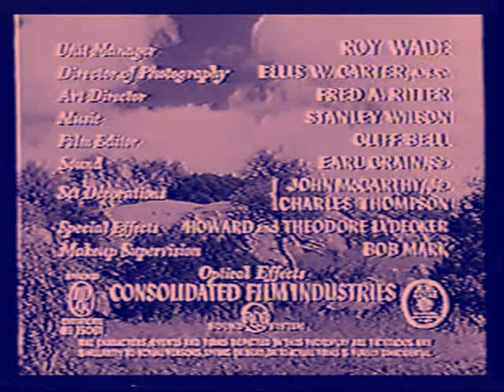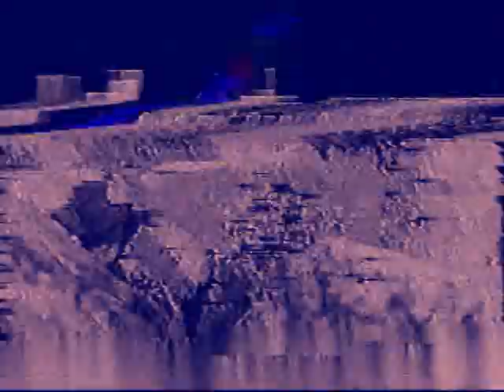O Rastro do Terror Wester serial 1951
The show features political leader Douglas Stratton discovering that the former Spanish Land Grant, once owned by Ricardo Moreno and later sold to Patrick Doyle, may be a forgery, and he tries to make money by getting his men to claim minerals and homesteads over the ranch that is now part of the original concession. The resistance is on account of Patricia Doyle, granddaughter of Patrick Doyle and her neighbor, Gary Taylor. Stratton gets help from the corrupt sheriff, and Gary and Patricia are facing the loss of their property when her cousin Lee Hadley arrives from the east. He forces Stratton out temporarily by claiming documents for integration of tenure, and the other farmers follow suit, but Stratton organizes a gang of Night Riders to try to evict the farmers before they can prove their title. Lee decides to take on the character of Don Daredevil, who was used by his grandfather in the past for problem solving.
Don Daredevil Rides Again reused archival footage from 1944 Zorro's Black Whip, in which the main character was a woman.
Although the series Zorro's Black Whip takes credit based on the character created by Johnston McCulley, no Zorro appears or is mentioned in this film. It was released as a Zorro production apparently so the studio could make sure viewers would see it. It is considered that Black Whip is actually a creation of the studio and not Johnston McCulley, the studio had already done something similar in Jungle Girl of 1941, the series name came from a short story by writer Edgar Rice Burroughs, known as having created Tarzan, however, the series was starred by a character created by Republic: Nyoka, in the following years, released a new series, this time without mentioning the writer: Perils of Nyoka
Mais sobre o texto originalÉ necessário fornecer o texto original para ver mais informações sobre a tradução
Enviar feedback
Painéis laterais
O seriado apresenta o líder político Douglas Stratton descobrindo que a antiga Spanish Land Grant, que fora de Ricardo Moreno, e posteriormente fora vendida para Patrick Doyle, pode ser uma falsificação, e ele tenta ganhar dinheiro fazendo com que seus homens reivindiquem minerais e herdades sobre o rancho que agora faz parte da concessão original. A resistência fica por conta de Patricia Doyle, neta de Patrick Doyle e seu vizinho, Gary Taylor. Stratton recebe a ajuda do xerife corrupto, e Gary e Patrícia estão enfrentando a perda de sua propriedade quando o primo dela, Lee Hadley, chega do leste. Ele força a saída de Stratton temporariamente alegando documentos para integração de posse, e os outros fazendeiros seguem o mesmo caminho, mas Stratton organiza uma gangue de cavaleiros noturnos para tentar expulsar os fazendeiros antes que eles possam provar seus títulos. Lee decide assumir o personagem de Don Daredevil, que fora usado por seu avô no passado, para resolução de problemas
Don Daredevil Rides Again reutilizou cenas de arquivo de Zorro's Black Whip, de 1944, em que a personagem principal era mulher.
Embora o seriado Zorro's Black Whip leve o crédito baseado no personagem criado por Johnston McCulley, nenhum Zorro aparece ou é citado neste filme. Foi lançado como uma produção de Zorro aparentemente para que o estúdio pudesse certificar-se de que os espectadores o assistiriam. Considera-se que Black Whip é, na verdade, uma criação do estúdio e não de Johnston McCulley, o estúdio já tinha feito algo parecido em Jungle Girl de 1941, o nome da série veio de um conto do escritor Edgar Rice Burroughs, conhecido por ter criado Tarzan, porém, o seriado foi protagonizada por uma personagem criada pela Republic: Nyoka, no anos seguinte, lançou um novo seriado, dessa vez, sem mencionar o escritor: Perils of Nyoka